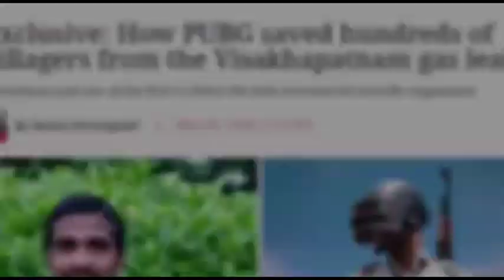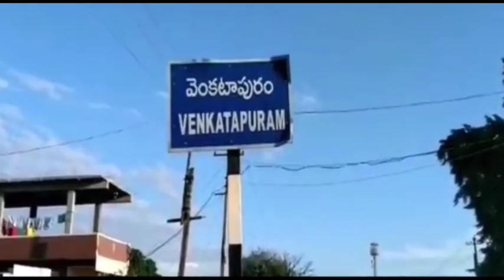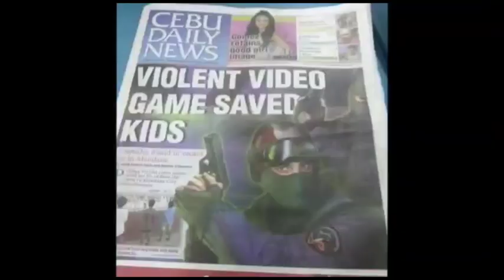PUBG SAVED WHOLE VILLAGE LIFE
FRIENDS

AboutChannel This channel is for education purpose for those who want to know more about famous peoples , things , monuments , latest interesting news and may more related to documentry , those who have interest in documentry videos should follow us by subscribing our channel.
AboutContent The contents and materials i used in my video may be my own creation but in some cases i use someone else material like images from google or a trimmed scenes of any video.

comment box is always open for you . you can suggest me your thoughts by commenting on my video.
If you are a YouTuber and also a biggener there is a one quote for you.;
   IMPOSSIBBLE IS ITSELF SAYING I M POSSSIBLE
ALWAYS BE PATIENT.